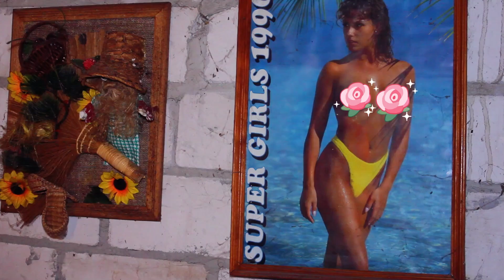Melt Away Stress with Ice & Fire: A Russian Sauna ASMR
When winter comes, everything freezes, long cold winter days prevail. This is Life Nature Vlog of One girl From Russia. In this episode i show my Daily Life with my parents. Me and my mum we are visiting the lake in the forest and skate there, its -25 outside so we need to warm up and we prepare for russian banya, oldest traditional russian spa. I will tell you more about banya and open the ancient secret of youth! Small part of my life in this cosy country lifestyle Vlog devoted to nature and simple living. Lets find hapiness in every day simple things!

Timestamps:

00:00 Sunny Winter Day
00:07 Forest Lake Route
00:25 Changing Skates
03:25 Skating with my Mum
04:18 Drawing heart on the Lake
06:10 Drinking tea from Thermos
08:21 The way back
09:13 the woodpecker
09:22 Life at home
09:45 Brooming the porch
10:16 Going to barn for the venik
11:03 Preparing tea and herbs
12:05 Banya preparations
14:51 Brewing the venik
16:08 Going to Sauna
16:43 Secret of Youth
17:07 Relaxing tea ceremony